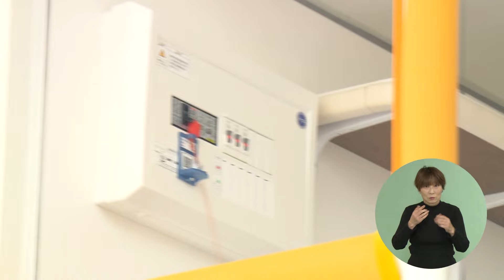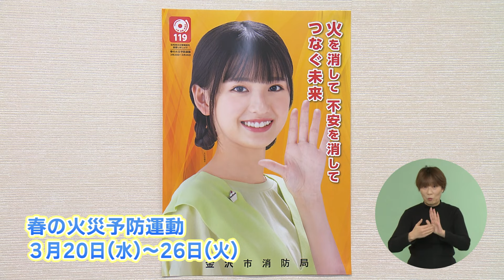みまっし金沢「春の火災予防運動」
春の火災予防運動についてご紹介します。

2024年3月9日放送